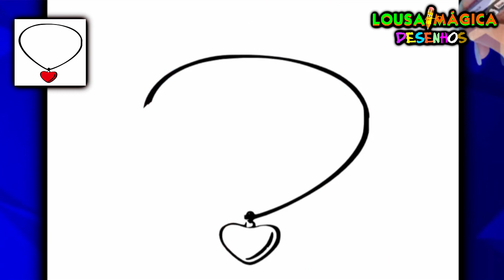COMO DESENHAR UM LINDO COLAR? DESENHO PARA CRIANÇAS PASSO A PASSO!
✨ Venha desenhar passo a passo aqui no canal LOUSA MÁGICA✨

✔  COMO DESENHAR? Vamos te ensinar!

🟡  Temos muitos desenhos divertidos: Cartoons , animes, personagens de desenhos animados, super heróis, personagens de filmes (temnos desenhos da Wandinha -  Adams), desenhos fantásticos e incríveis para você desenhar e colorir!

✏ "DESENHO" É NO LOUSA MÁGICA!